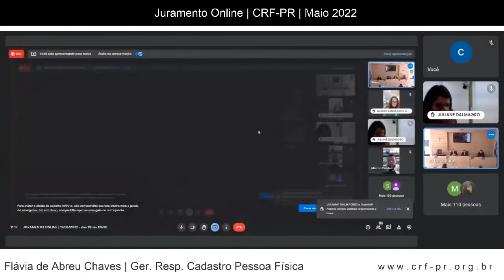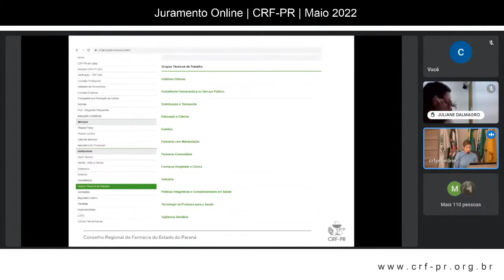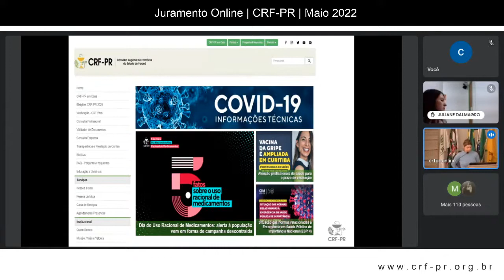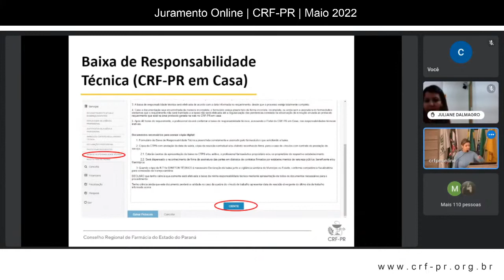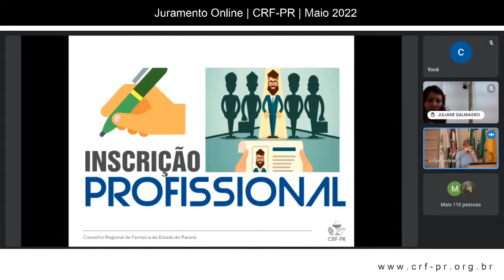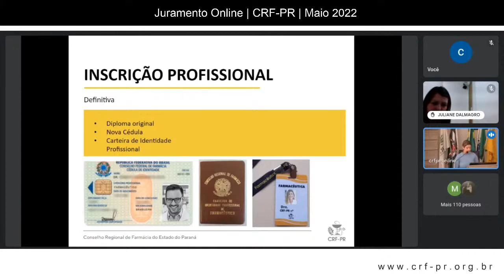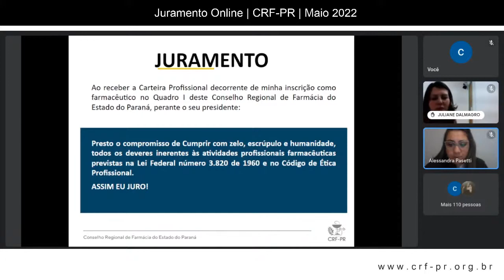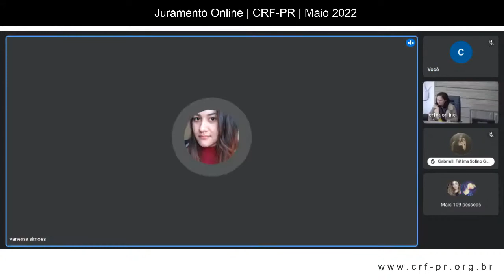Juramento CRF-PR - 19 de maio de 2022